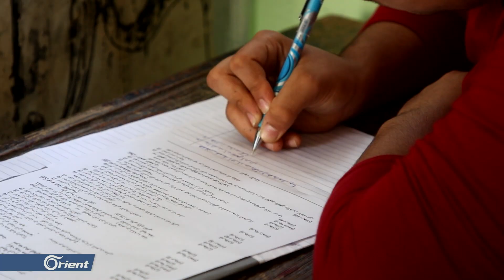إقبال طلابي على امتحانات الشهادتين وسط ظروف أمنية صعبة في إدلب - سوريا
(( تجري مديرية التربية في محافظة إدلب امتحانات الشهادتين الأساسية والثانوية رغم التحديات والوضع الأمني الصعب نتيجة القصف والنزوح وسط إقبال ملحوظ من قبل الطلاب حيث بلغت بنسبة الملتحقين 82 بالمئة من عدد المسجلين. وتعتبر هذه النسبة جيدة مقارنة مع العام الماضي والظروف الأمنية التي تمر بها المحافظة جراء قصف الاحتلال الروسي وميليشيا أسد.
تقرير: هاشم العبد الله ))